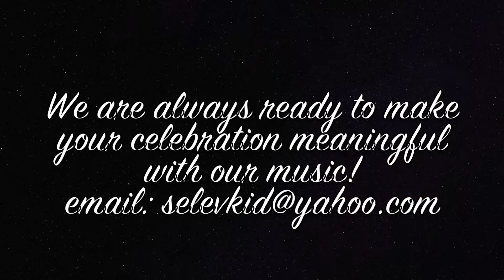Hanukkah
Chernyak Family playing and singing Hanukkah song!
We wish everyone a very happy Hanukkah :)

If you like us, we are ready to play for your special event.